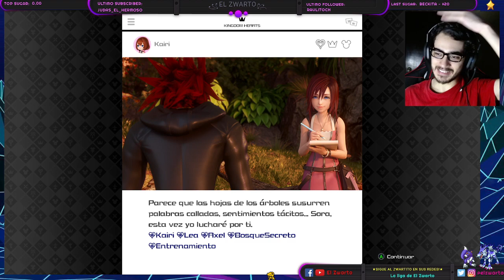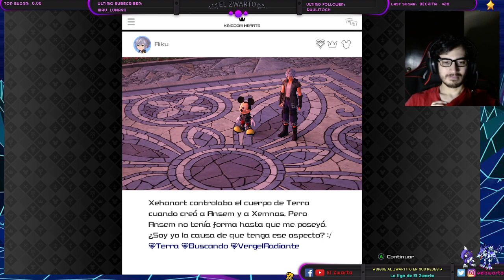KINGDOM HEARTS 3 P4